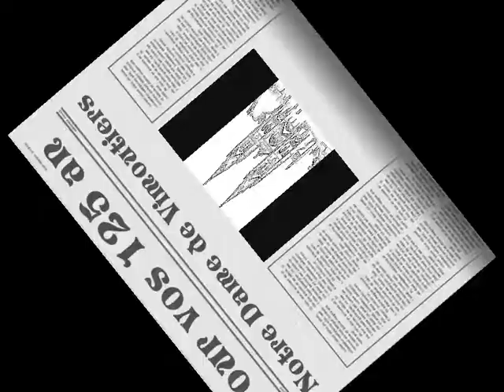Eglise de Vimoutiers Philippe Ermelier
Pièce écrite pour les 125 ans de Notre Dame de Vimoutiers par Philippe Ermelier en Juin 2021